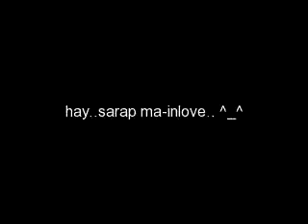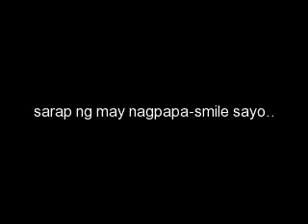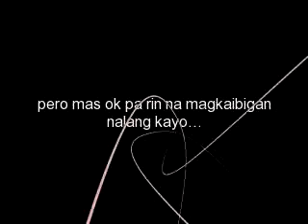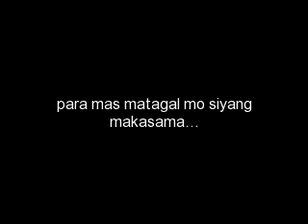sweet memories ^_^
well.
obyus ba.
dakilang assumista
hahaha.